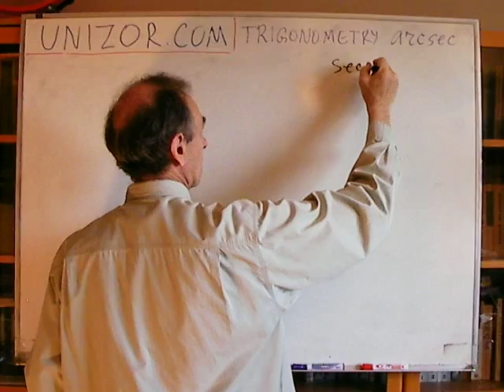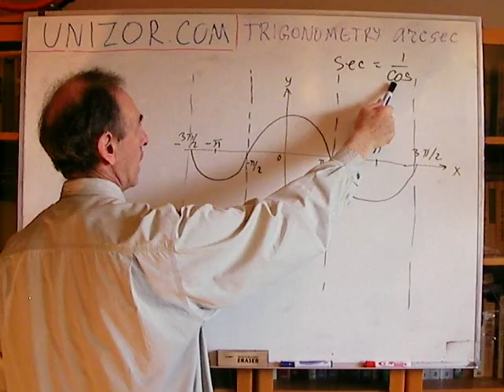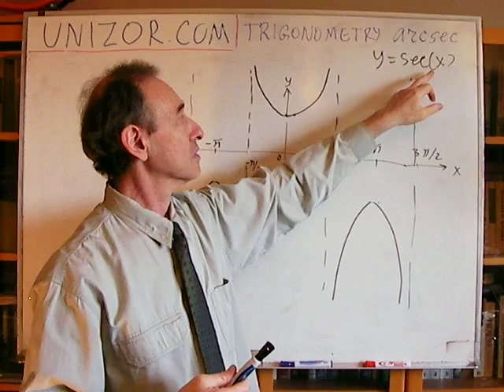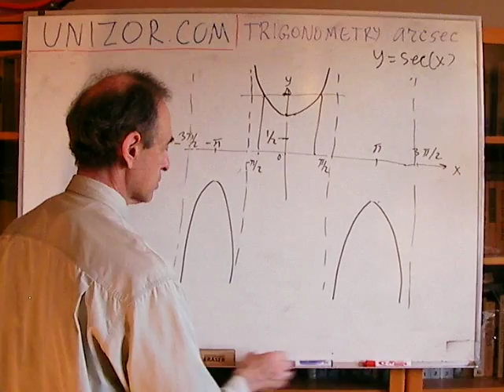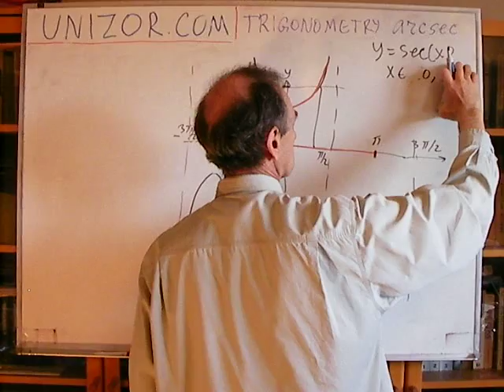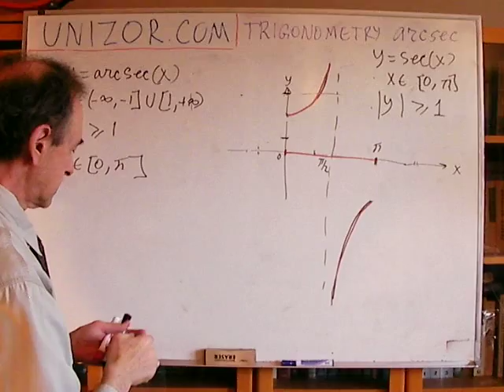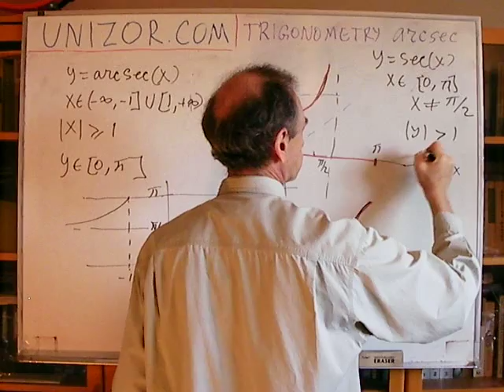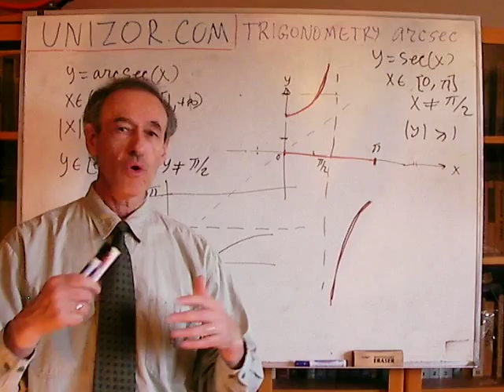Unizor - Trigonometry - Function ARCSEC(x)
For a function y=sec(x) an interval of monotonic behavior is usually chosen as a union of two intervals:
[0,π/2), where the function is monotonously increasing from 1 to +∞ and
(π/2,π], where the function is monotonously increasing from −∞ to −1.
In other words, it's a segment [0,π] without a midpoint π/2 where secant has an asymptote.

The inverse function to it is called arcsecant and is symbolized as y=arcsec(x).

Its domain is a union of two intervals:
(−∞,−1] (function secant maps interval (π/2,π] into it) and
[1,+∞) (function secant maps interval [0,π/2) into it).

Its co-domain and a range is a union of two intervals:
[0,π/2) (where the function secant is monotonously increasing from 1 to +∞) and
(π/2,π] (where the function secant is monotonously increasing from −∞ to −1).